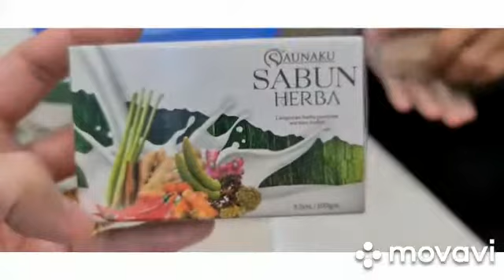Sabun Herba Saunaku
saunaku
No 21, Jalan Ptp 1/6
Taman Perindustrian Tasik Perdana
47120 Puchong,
Selangor
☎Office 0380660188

Sebarang pertanyaan lanjut mengenai set portable sauna boleh terus berhubung dengan team Saunaku 😘

❤nisa

❤syifa